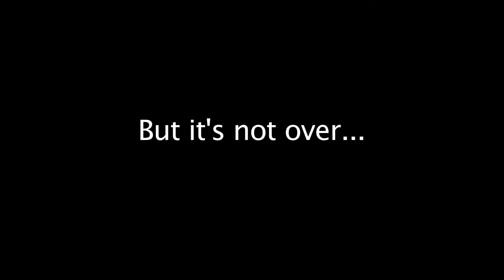Women's March - with Love and Support!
With everything happening in the US after Trump became president, the Women's March which occurred on January 2, 2017, was monumental and historic. Because we weren't able to be there, we wanted to express our deepest support for the march. As a woman the threat is real and it can't be left unnoticed.  ~Curious Chics